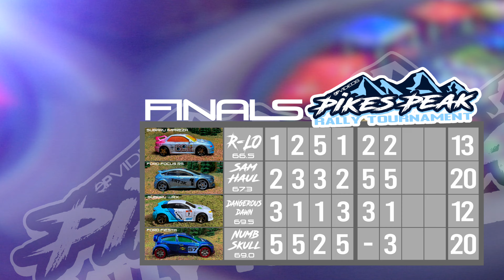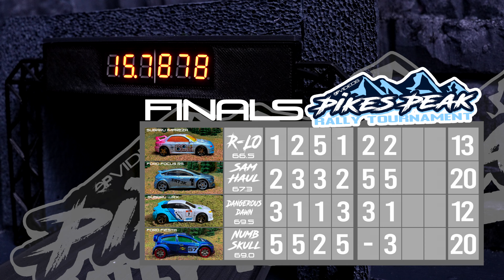Who will be the 👑 Dicast Racing champion?!?